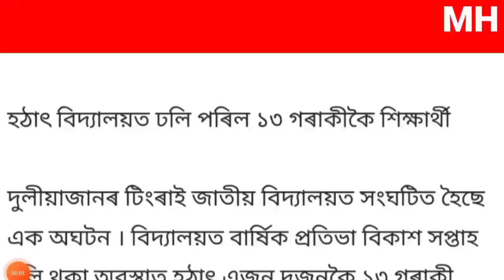Assamese News Today/22 November Morning News/Pune Train Accident/Assamese Big Breaking News/News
Assamese News Today/22 November Morning News/odisha Train Accident/Assamese Big Breaking News/News

Cover Topics:-
1.Assamese news today
2.22 November Assamese Morning news
3.Assamese news live Assamese News
4.Himanta Biswa sharma Live Today
5.Himanta biswa sarma News Live
6.22 November Top Assamese News
7.Assamese News channel Live News
8.News of Assam Today Live morning
9.Assamese News Today Assam
10.22 November Assamese news Time8
11.Assamese Very important news today
12.Assamese news today Dy365
13.Assamese news today Prag news
14.Assamese news today News18
15.Assamese news today Live News
16.Assamese Top News today Live
17.Aadhar card holders news today
18.Assamese Important News Today
19.odisha jajpur Train Accident news
20.Pune accident news

Regards.
MH Live